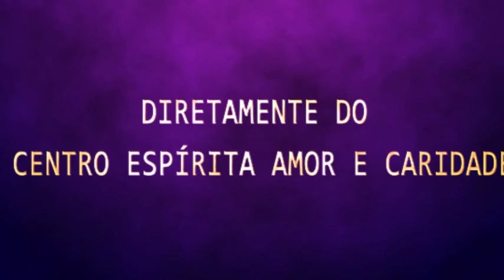Palestra Espírita - Márcia Ewald - Destinação da terra